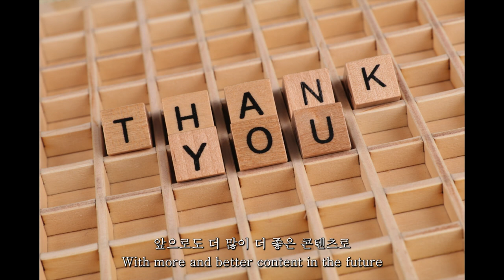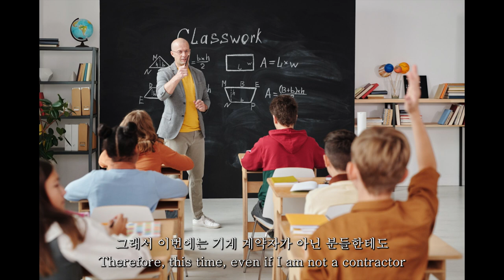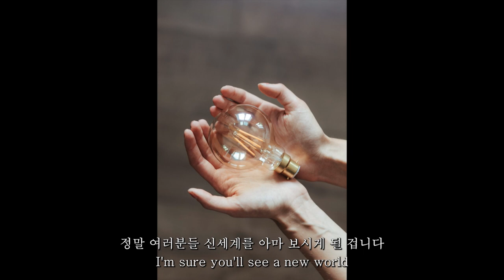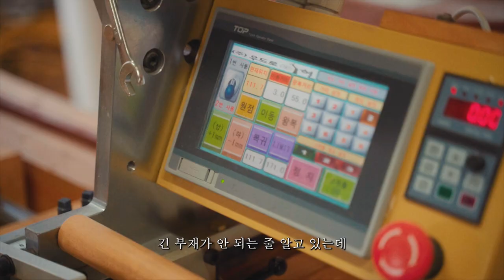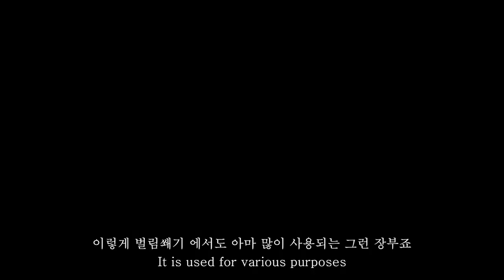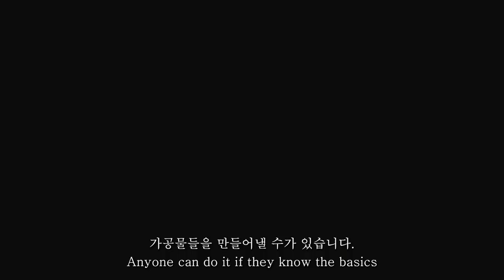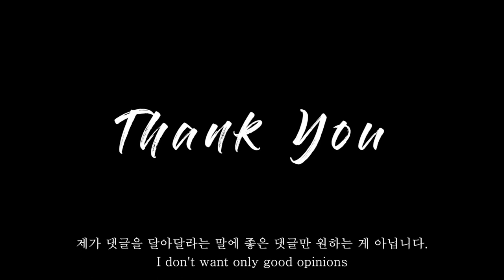이현머신을 무료로 사용해보세요!일일무료체험교육 실시Free daily experience training WoodroLeehyun woodworker carpentrylife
이현머신 일일 무료체험장은 본사 공장이며
찾아오시는길: 경남 창원시 성산구 웅남로316 창원지식산업센터 4동205호 (주)우드로이현